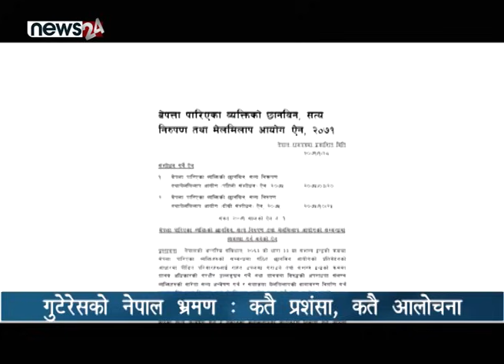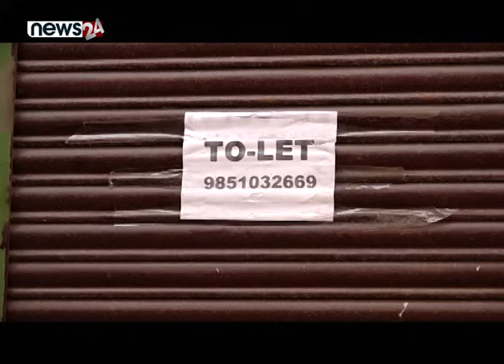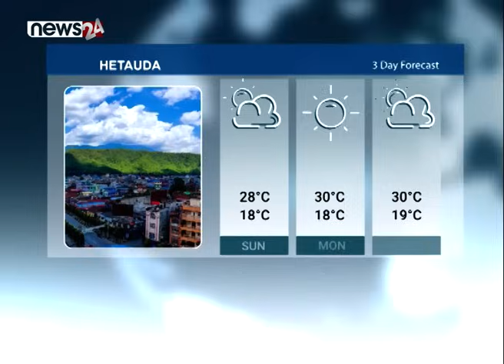संक्रमणकालीन न्यायबारे यस्तो राजनीति NEWS 8/PRIME TIME NEWS/NEWS 24 TV/2023/10/29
संयुक्त राष्ट्रसंघका महासचिव एन्टोनियो गुटेरेस नेपालको चार दिने औपचारिक भ्रमणमा छन् । नेपाल भ्रमणको क्रममा गुटेरेसको राजनीतिक भेटघाट तीव्र छ । राष्ट्रप्रमुखदेखि प्रधानमन्त्री, मन्त्री र दलका शीर्ष नेताहरुसँगको भेटवार्ताको क्रममा गुटेरेसको प्रतिबद्धता शान्ति प्रक्रियाको छिनोफानो र जलवायु परिवर्तनको असरबारे नै केन्द्रित देखिन्छ । गुटेरेसको भ्रमणले १७ वर्षदेखि अवरुद्ध शान्ति प्रक्रियाको बाँकी काम टुंग्याउन सकारात्मक प्रभाव पार्ने विश्वास पनि छ ।

प्रधानमन्त्री प्रचण्ड र महासचिव गुटेरेसको संयुक्त पत्रकार सम्मेलनमा पनि नेपालको शान्ति प्रक्रियाबारे चिन्ता व्यक्त गरिएको छ । इजरायल–हमास युद्धबारे कडा टिप्पणी गर्दै आएका गुटेरेस चर्चा र विवादमा छन् । उनको नेपाल भ्रमणलाई अर्थपूर्ण ठानिएपनि कतिपयले रुस–युक्रेन युद्ध रोक्न गुुटेरेस असफल भएको भन्दै आलोचना पनि गरिरहेका छन् । केहिदिन पहिले मात्रै इजरायल–हमास युद्ध रोक्ने प्रस्ताव नै पारित गरिएपनि यसले सार्थकता पाउनेमा आशंका छ । तर, मानव अधिकार, शान्ति प्रबर्द्धन र जलवायु परिवर्तनबारे गुटेरेसको दृढता भने सराहना योग्य नै ठानिन्छ ।

राष्ट्रसंघको मानवअधिकारसम्बन्धी उच्चायुक्त कार्यालयले संक्रमणकालीन न्यायिक प्रक्रियाको मौन अवलोकन गर्ने र यसका विशेष रिपोर्टरहरूले बेलाबेला सरकारलाई विधेयकका अमिल्दा पक्ष सच्याऊ भनेर पत्र लेख्नेबाहेक राष्ट्रसंघको उच्च तहबाट शान्ति प्रक्रियाको बाँकी कामबारे चासो दिएको देखिन्न । यो पृष्ठभूमिमा महासचिव गुटेरेसको भ्रमणले राष्ट्रसंघको भूमिकामा अब दबाब पर्ने देखिन्छ ।

विसम् परिस्थितिमा नेपाल आएका गुटेरेसले नेपालको शान्ति प्रक्रिया टुंगो लगाउन अन्तराष्ट्रिय अभ्यास, मानव अधिकार र न्यायालयको निर्णयमाथि ध्यान दिनुपर्ने सुझाव पेश गरेका छन् । यता, प्रधामन्त्री प्रचण्डले पनि यसमा अन्तर्राष्ट्रिय समूदायको समर्थन चाहेका छन् । यसले संक्रमणकालीन न्याय प्रणाली टुंगो लाग्ने अपेक्षा गरिएको छ । जुन नेपालका निम्ति अनिवार्य सर्त हो ।

गुटेरेसको नेपाल भ्रमण र यसका आयामलाई सदूपयोग गर्दै शान्ति प्रक्रिया टुंगो लगाउने, जलवायु परिवर्तनको प्रत्यक्ष असरको परिपुरण भराउने र अन्तराष्ट्रिय समूदायमा नेपालको छवीलाई सुधार्ने विषयलाई अवसरको रुपमा बदलोस् । संयुक्त राष्ट्रसंघबाटै नेपालको शान्ति प्रक्रिया टुंगो लागेको विषय अन्तराष्ट्रिय समूदायसम्म पुगोस् । नेपाल शान्तिको भूमी बनोस् । दल, नेता र सरकारले यसलाई थप गिजोल्ने प्रयास नगरुन् । पीडितका अधिकार समेत स्थापित होउन् ।०००

अब न्यूज एटका हेडलाइन्स् ।
१. नेपाल भ्रमणमा रहेका राष्ट्रसंघका महासचिव गुटेरेस राजनीतिक भेटघाटमा व्यस्त्र, संक्रमणकालीन न्यायलाई निश्कर्षमा पु¥याउन राष्ट्रसंघको भूमिका खोज्दै प्रचण्ड, न्यायमा सघाउने गुटेरेसको   प्रतिबद्धता ।।

२. राष्ट्रसंघीय महासचिव गुटेरेसको नेपाल भ्रमणप्रति सर्वत्र चासो, हमास–इजरायल युद्धमा ध्यान नदिएर नेपाल भ्रमणमा आएको राप्रपा नेपालका अध्यक्ष कमल थापाको आरोप ।

३. चीनले एकपछि अर्को गर्दै नेपालका उच्चपदस्थहरुलाई भ्रमणमा बोलाउँदै, नेपालको आन्तरिक मामलामा सुष्म हस्तक्षेपको रणनीति, नेपालले लिन सकेन पारस्परिक लाभ ।।

४. दशैंको टीका थापेर माइतीबाट घर फर्किएकी श्रीदेवी बोहरासहित तीन सन्तानको हत्याले मुगुको मुन्दुम गाउँ शोकमा, हत्याराको नजिक पुगेको प्रहरीको दाबी ।

५. र, दशैंमा पनि सोंचेजस्तो ब्यापार नभएपछि ब्यापारीहरुमा निराशा, काठमाडौंमा प्रमुख बजार क्षेत्रकै सटरहरु खाली, अनलाइन ब्यापारका कारण बजार प्रभावित ।